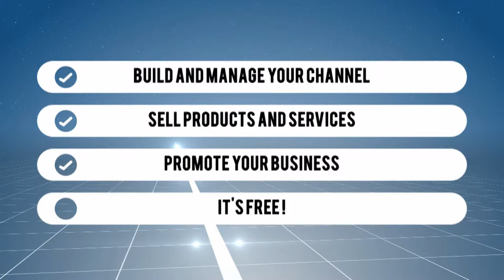Safe Worlds TV - Distributor Program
Greathomebiz Network brings you the opportunity to promote your cause,charity,church and business interests on the new media for free. Simple to use and easy to earn income - Join Safe Worlds TV Distributor program and build your own IPTV channel